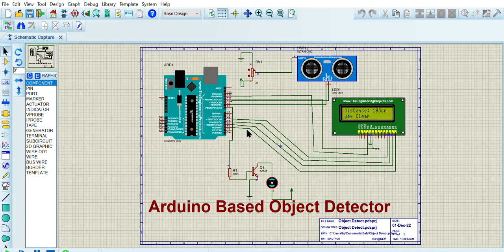Object Detect Proteus 8 Professional Schematic Capture 2022 12 01 11 50 27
ultra sonic object detector full video available in our channel